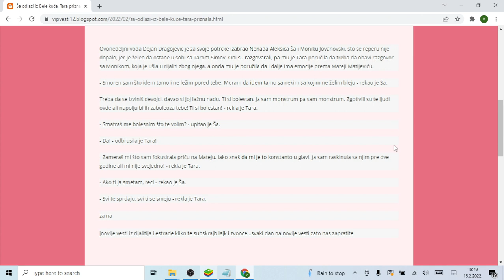Ša odlazi iz Bele kuće, Tara priznala OSEĆANJA